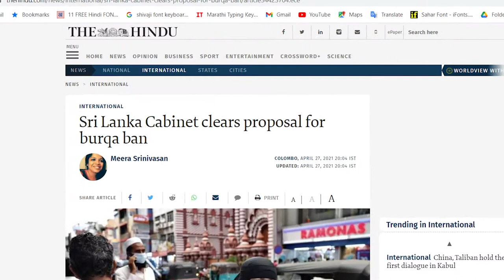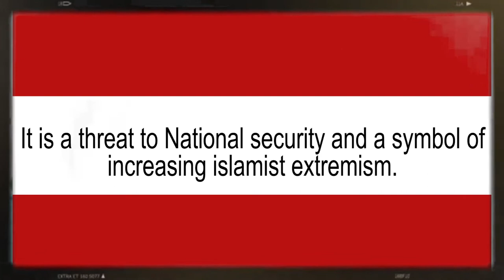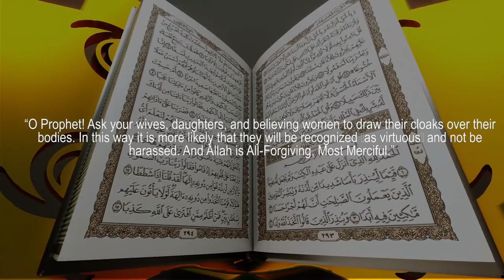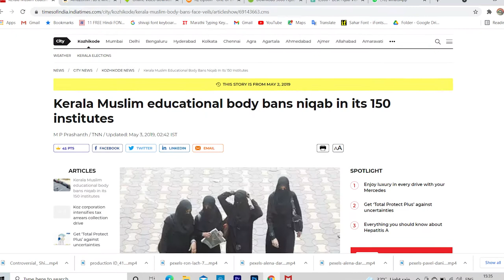Karnataka's Hijab Controversy In High Court |Burqa Banned in india | Hindi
Research by : Mehak Mahajan

Casual monks is India's is one of leading News Channel. Casual monks YouTube channel offers latest news videos on Politics, Business, Cricket, Bollywood, Lifestyle, Auto, Technology, Travel, Entertainment and a lot more.